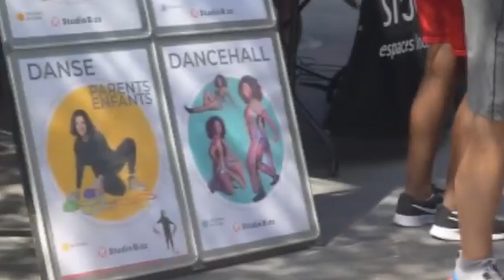Les meilleurs moments de 2022 au Studio Bizz!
L’année 2022, malgré ses grands défis, était remplie de beaux moments et d’accomplissements. Merci d’avoir bougé et dansé avec nous cette année et on espère te revoir au Studio en 2023!

Découvre les cours qui t’attendent dès le 9 janvier pour bien commencer l’année!